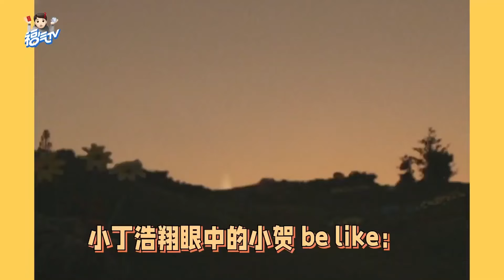【TNT时代少年团 张真源】《这福气给你要不要》之食材已就位 [Zhang Zhenyuan]